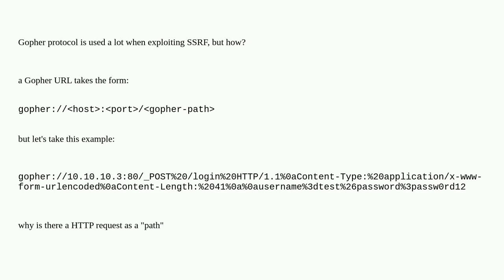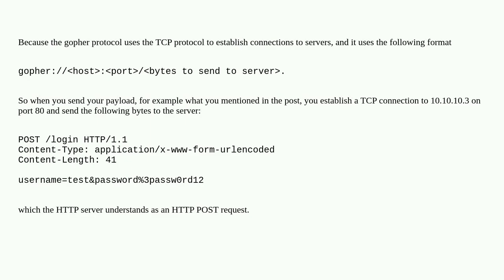Security: SSRF trough Gopher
SSRF trough Gopher

A special thanks goes out to the community

  ssrf http vulnerability exploit web-application